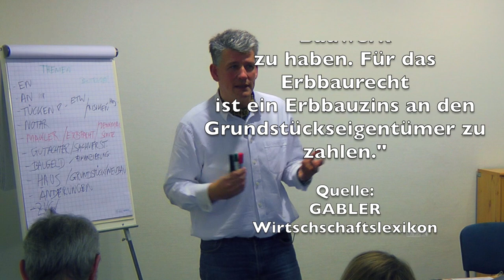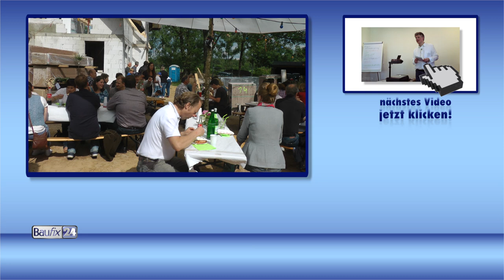Hauskauftip 109: Erbpacht Vorteile Nachteile Was ist Erbbaurecht?